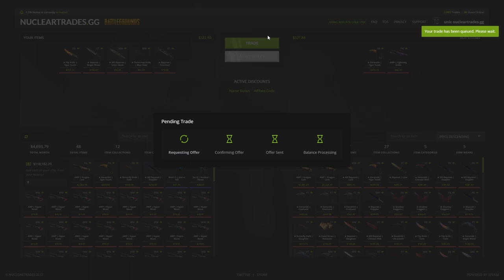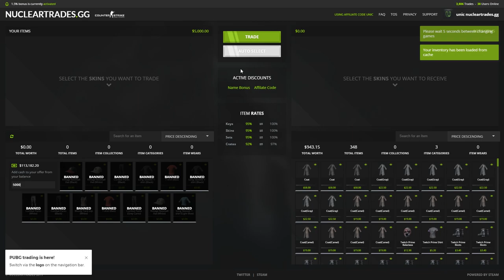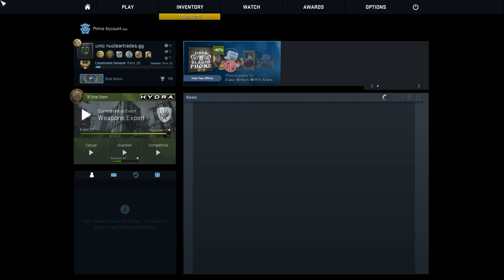SOUVENIR DRAGON LORE TEAM! - CS:GO